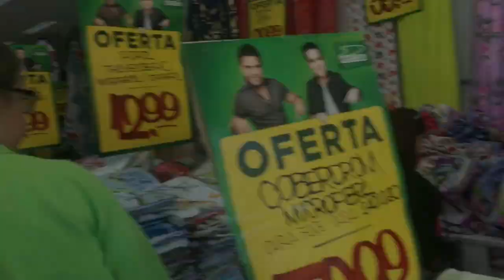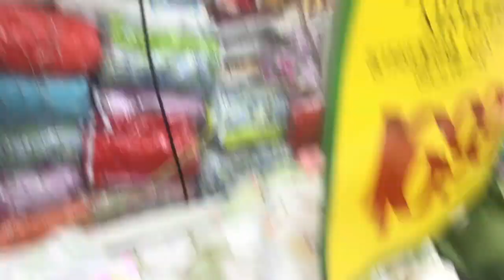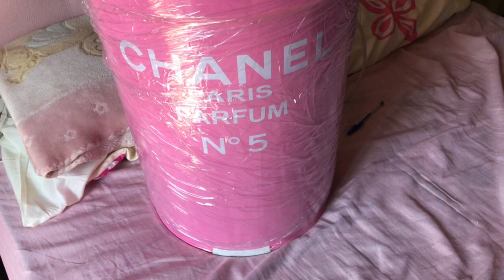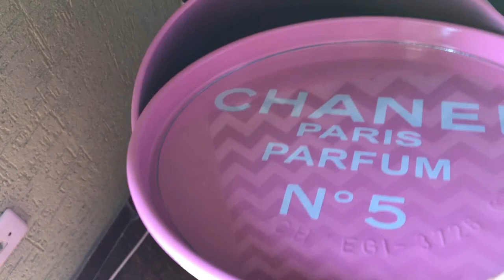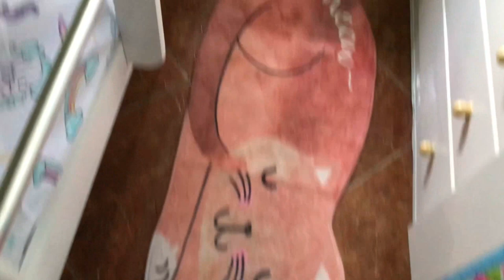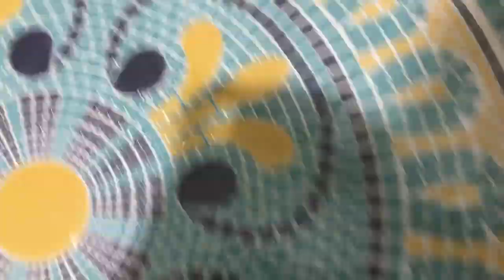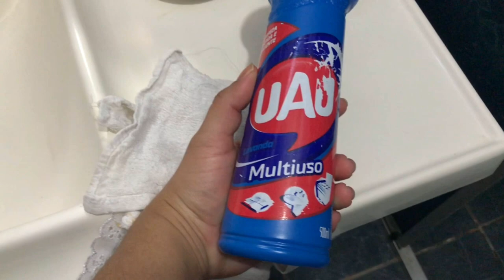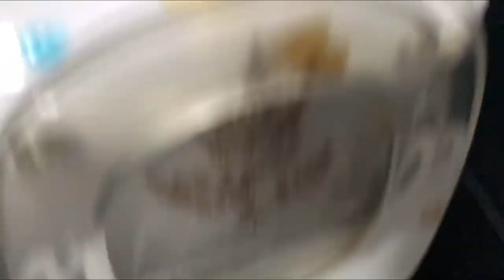VLOGÃO 3 DIAS COM A GENTE: -TAPA NA CASA. CRIADO MUDO CHEGOU, COMPREI, PASSEEI - Por Cah Decora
OI AMORES VEM PASSAR 3 DIAS EM NOSSA ROTINA E FORA DELA TAMBÉM.

LOJA VEST CASA aV PIRES DO RIO 4762

LOJA MUNDO DO CELULAR AV PIRES DO RIO 4774

EQUIPAMENTOS USADOS

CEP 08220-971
São Paulo - SP
Camilla Almeida